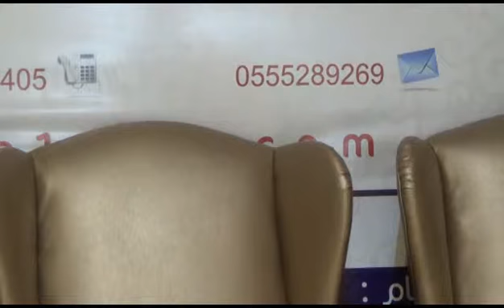Darsa Riyadh - Kuyafanya Mambo 5 Kabla Kufikia 5 by Ustadh Yassin Twaha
Ustadh Yassin Twaha a student at Imam Muhammad ibn Saud Islamic University Riyadh and preacher for Swahili speaking diasporas in Riyadh/Dammam kingdom of Saudi arabia.